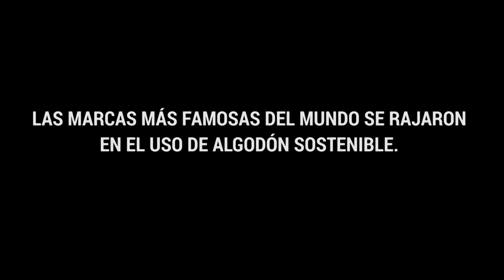Marcas como Nike y Bershka, se rajan por el uso de algodón no sostenible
Según un informe emitido por 'WWF', la 'Red de Acción sobre los Plaguicidas en el Reino Unido' y 'Solidaridad', de 37 empresas evaluadas, solo ocho cumplen con el compromiso de abastecerse con algodón cultivado con prácticas amigables con el medioambiente.